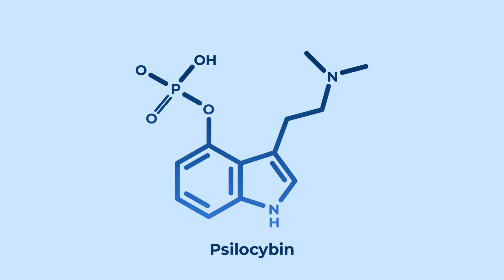রক্তনালিতে গজাচ্ছিল মাশরুম! | Mojar Khobor | মজার খবর